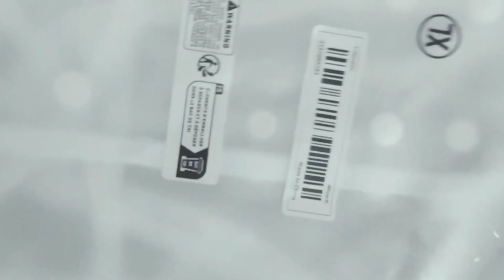moje rzeczy part2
super to wszystko